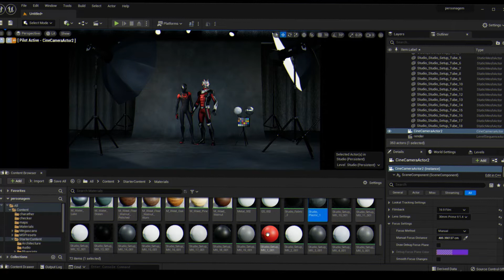Unreal Character Look Dev and Lighting.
I just created a setup using Unreal Engine V, based on knowledge shared by Jahirul Amin from Cave Academy.
Thanks to Sketfab for sharing the Assets, I decided to share the knowledge for free, for the community, for study, and not commercial use. This is a digital studio environment suitable for look dev small to mid-sized assets, primarily characters. It comes with a series of modeled lights and is set up for 3-point lighting. This is very useful when assessing models, textures, look development, and rigging ROM tests. Simply pop your asset into the scene. Alternatively, you can tweak the lights to create your own turntable setup. Unreal Engine 5 using Lumen + Skylight + point light.
Setup assets studio: Render Blue.
Character Ant-man: SketchSupreme.
Spiderman: Darth Iron